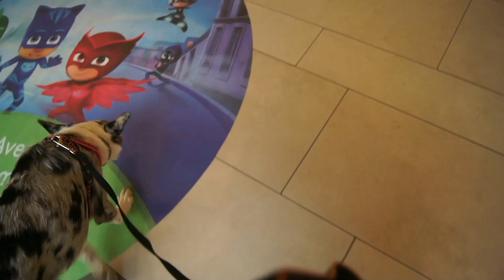~ Revi Border Collie ~ 6 months